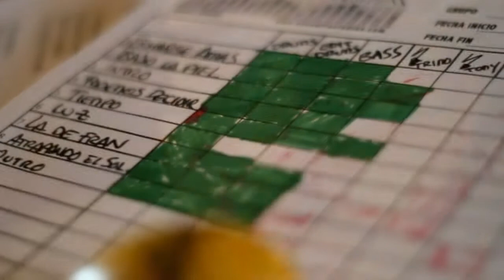THE RISES en ESTUDIOS DYNAMITA (DÍA 4)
Día 4 - Guitarras con David y Tomi

Técnico:
Dani G. (Estudios Dynamita)

Ayudantes de sonido:
Pelayo Suárez
Dani Agúndez